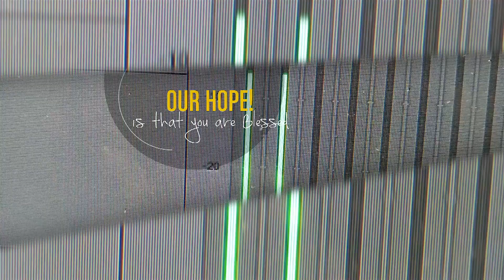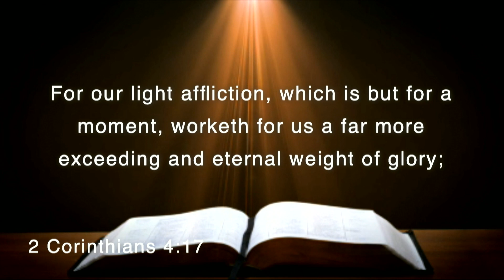CWC SDA featuring Dr. Jesse Wilson - "It's A Wonderful Life"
Community Worship Center featuring Dr. Jesse Wilson delivering the message,"It's a Wonderful Life" Enjoy and be blessed!